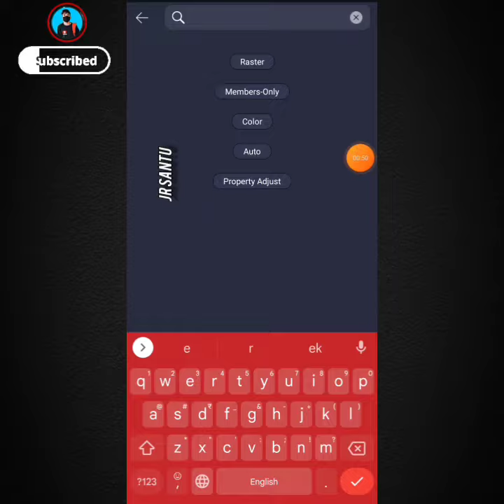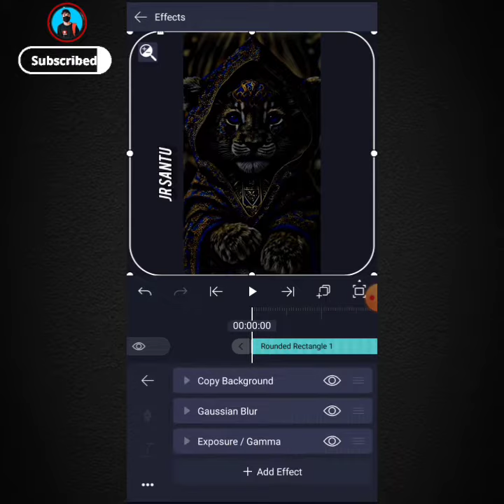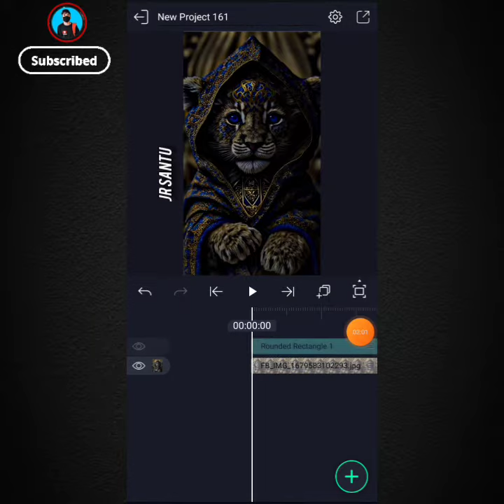How to HD photo convert in alight motion | alight motion video editing tutorial | 4k HDR CC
Hi guys,

in this video i will show you how to edit
HDR CC effect in alight motion

🔔 Bell Icon Compulsory :Press

📍 Video editing
✅ By Jr SANTU

📍Music